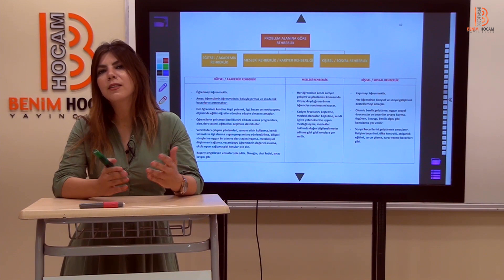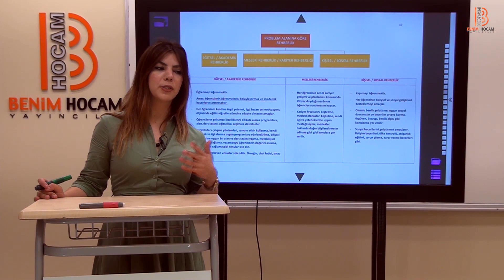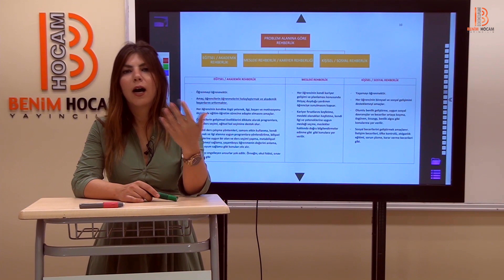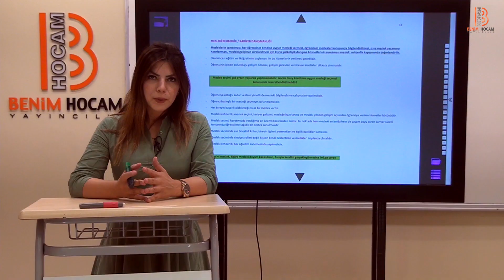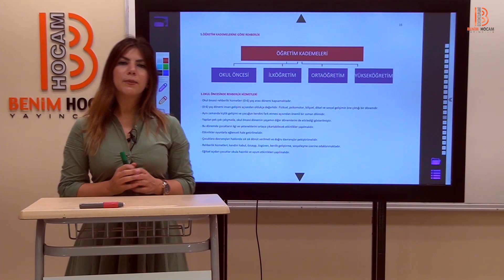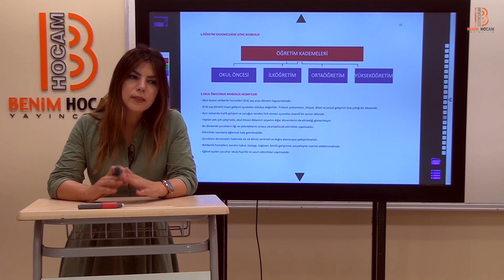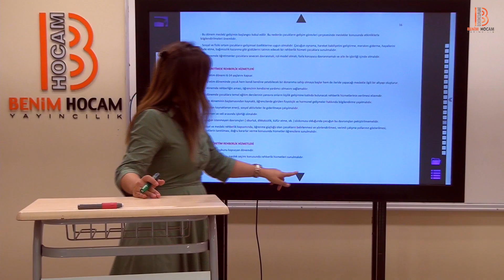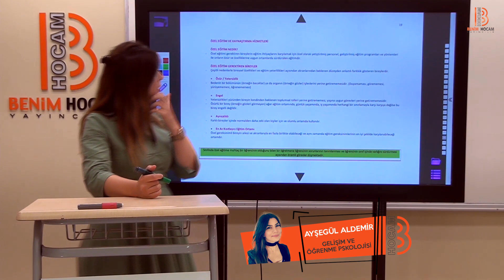2) ÖABT PDR - Alan Eğitimi II - Ayşegül ALDEMİR - 2022